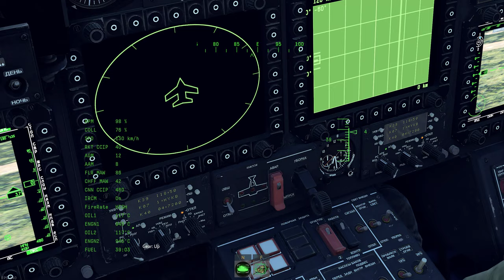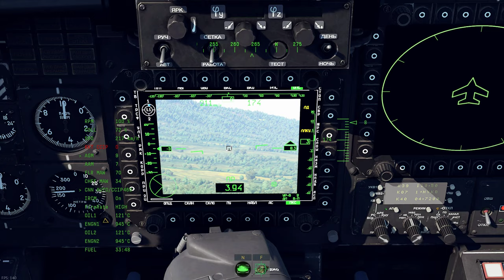Ka-52 New HUD is Very Good | Sons of Attila Dev Server (War Thunder)